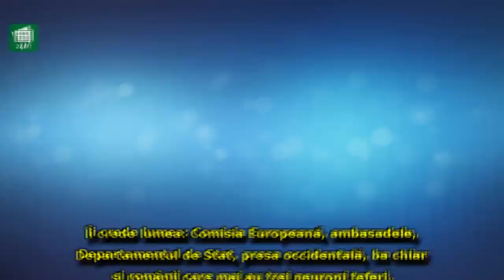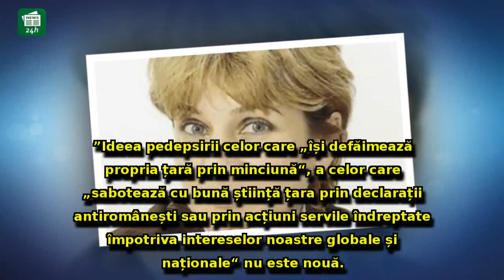Andreea Pora calculează ce câștigă Liviu Dragnea din ultima mutare: 'Lătrăilor' de prin pieț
Andreea Pora calculează ce câștigă Liviu Dragnea din ultima mutare: 'Lătrăilor' de prin piețe, presă sau de la Bruxelles ar trebui să li se închidă gura'